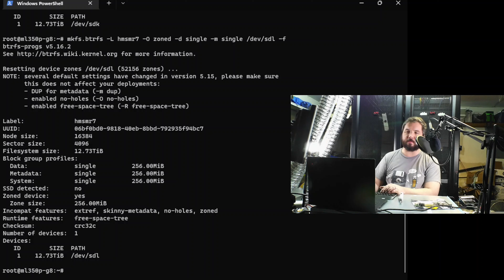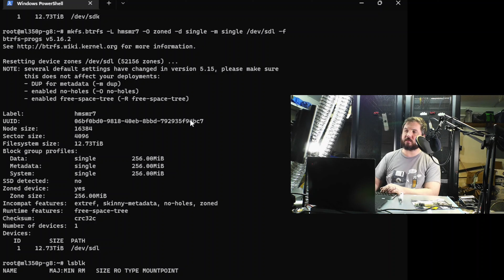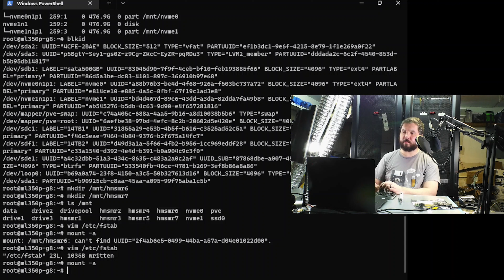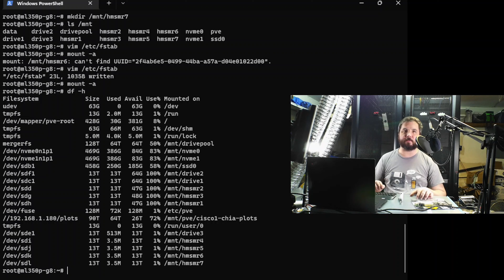Cheap sub $10/TB HDDs for the homelab! The underrated HM-SMR HDD!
In this video we cover how you can get cheap storage for your homelab and some of the tradeoffs with this alternative storage option.

14TB WD HGST HM-SMR HDD
Inspur Branded LSI 9300-8i SAS3 HBA

00:00 - Intro
00:53 - Start
01:39 - What is HM-SMR?
02:28 - SMR Caveats
02:30 - Best Use Cases
03:24 - What do you need to use HM-SMR drives?
05:50 - Supported filesystems for HM-SMR drives
07:05 - Prepping for installation into ML350p G8
08:50 - Why HM-SMR drives?
09:10 - Pricing Difference
09:42 - Installation into ML350p G8
10:35 - How to prepare BTRFS on HM-SMR drives
13:04 - Create mount points for your drives
13:44 - Adding drives to fstab
14:01 - Mergerfs (optional)
15:03 - Mounting the new drives from fstab
15:11 - Check mounted filesystems with "df -h"
15:38 - Chia plotting considerations for me
16:33 - Closing thoughts
18:22 - Outro